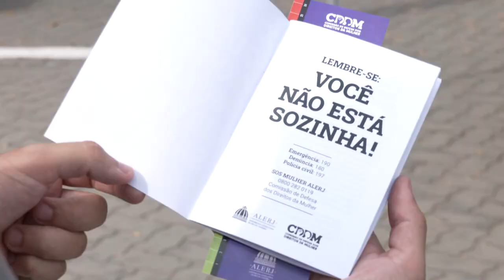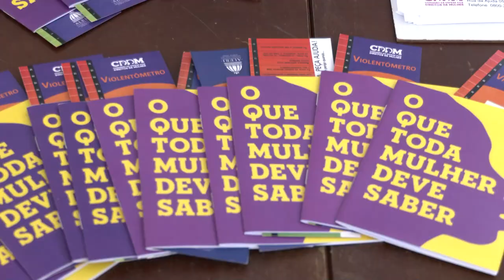Resumo Comissões - Com. Direitos Mulher - Feira Itaboraí